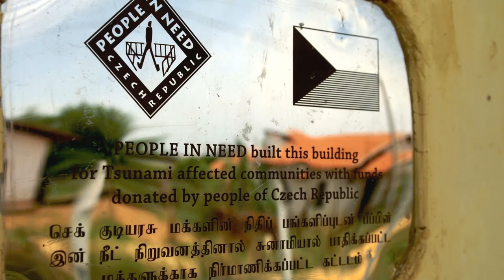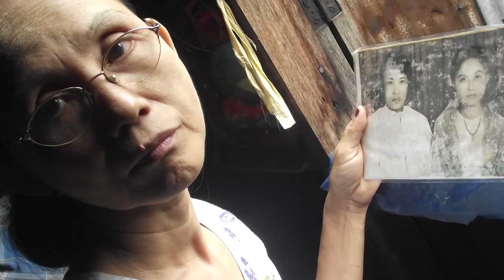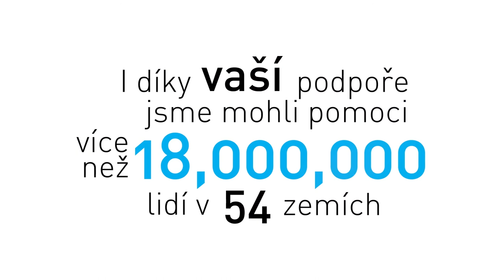25 let Člověk v tísni - Děkujeme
Společně dokazujeme, že pomáhat má smysl. Už pětadvacet let. Tisíceré díky!

Vydejte se s námi zpátky v čase a objevte, co se za poslední čtvrtstoletí stalo na našem novém webu